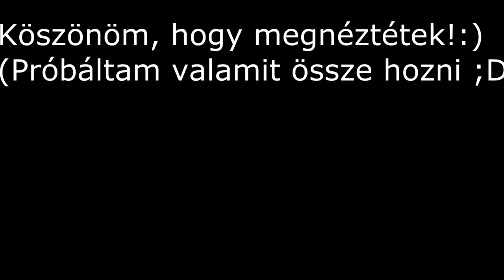Agar.io w/ TeaW Clan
► Use the 丅єα￦ nametag.